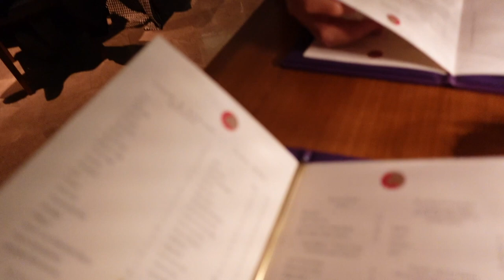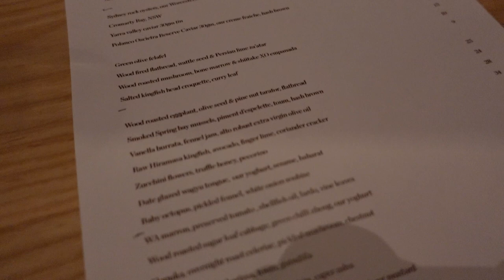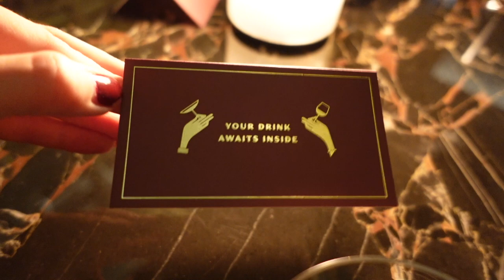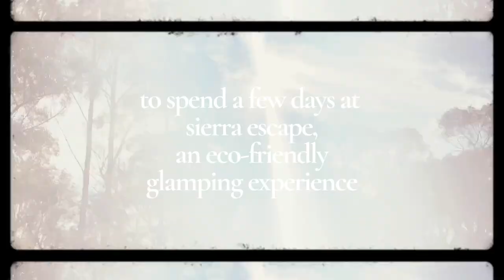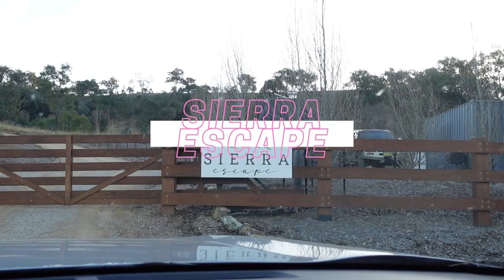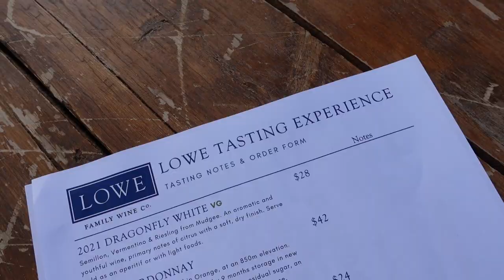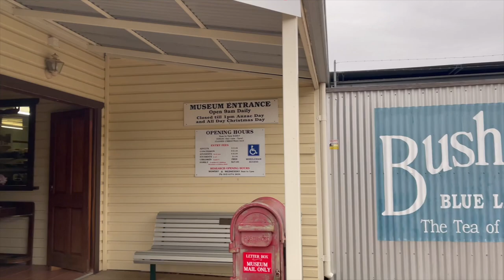My last birthday in Sydney, eating out and glamping in Sierra Escape | Aussie Diaries